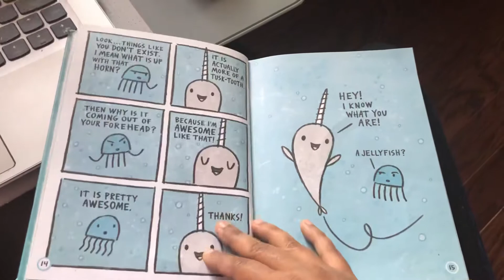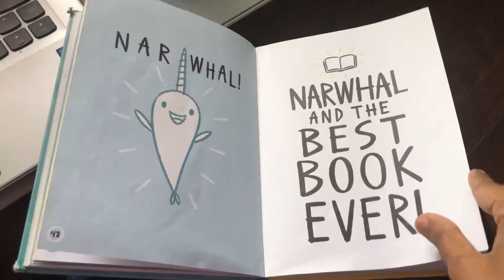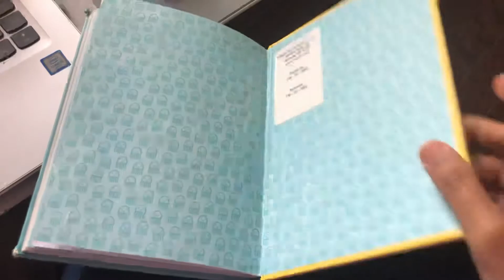Narwhal the sea unicorn